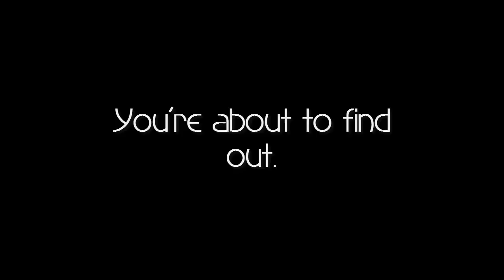Crips' future plans leaked.